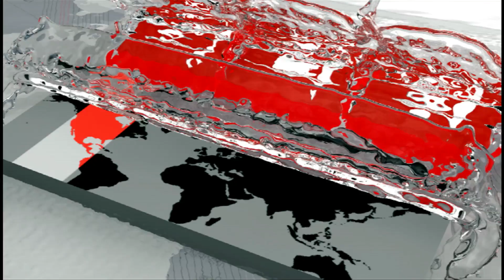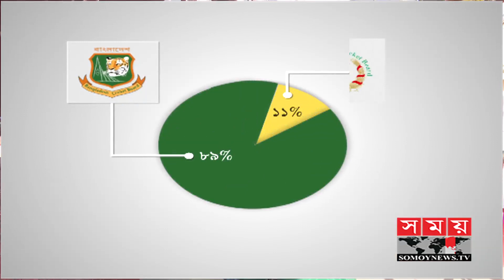বাংলাদেশ-আফগানিস্তান ম্যাচ নিয়ে কী ভাবছেন দর্শকরা? | আপনার বিশ্বকাপ | Bangladesh vs Afghanistan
বাংলাদেশ-আফগানিস্তান ম্যাচ নিয়ে কী ভাবছেন দর্শকরা? | আপনার বিশ্বকাপ | Bangladesh vs Afghanistan | 2019 Cricket World Cup